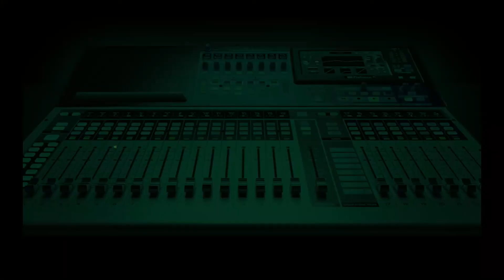Callers React As Gov Uzodinma Vows To Name Sponsors Of Insecurity In Imo By January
Reactions trail threat by Governor Hope Uzodinma of Imo State to reveal  names of the people sponsoring insecurity in the state by January